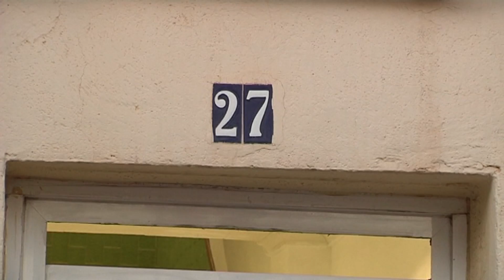Demanen 26 anys de presó per llançar la parella pel balcó a Bonavista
L'acusat de llançar la seva parella des d'un tercer pis al barri de Bonavista a inicis del 2019 s'enfronta a una petició de 26 anys de presó per un presumpte delicte de temptativa d'assassinat